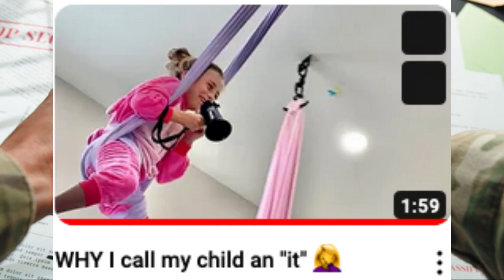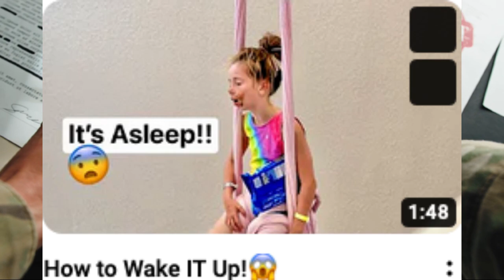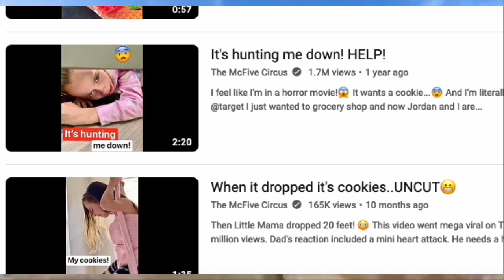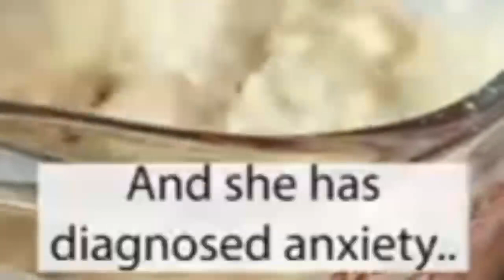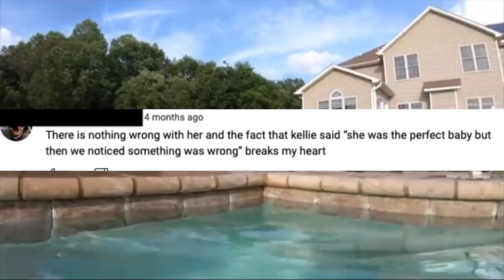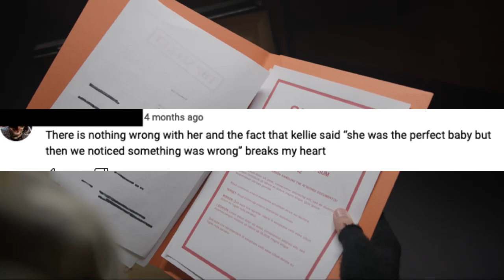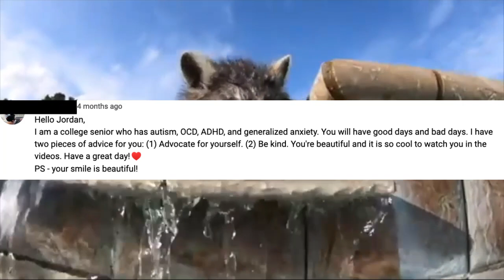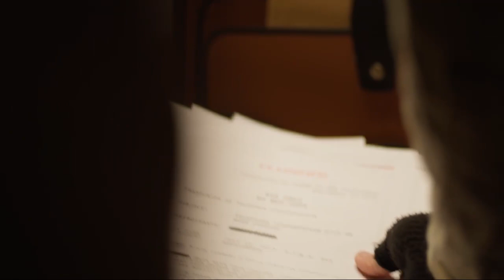Why We Call Our Child 'IT'!! The McFive Circus